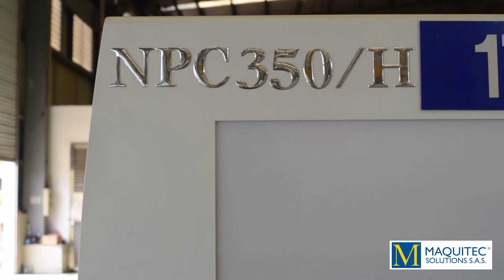Máquina Inyectora de 350 Toneladas - SOLUCIÓN COMPLETA PARA INYECCIÓN DE PLÁSTICO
Esta solución incluye: Inyectora de 350 toneladas configurada especialmente para productos de pared delgada, tolva, cargador, robot, molde, chiller, banda de salida, mezclador y todos los equipos periféricos para el funcionamiento adecuado de su solución de inyección

En Maquitec Solutions suministramos proyectos llave en mano y soluciones completas de maquinaria para procesos de plástico, empaque y reciclaje. Hacer proyectos con nosotros le permitirá enfocarse en su modelo de negocio mientras lo apoyamos con soluciones técnicas, eficientes, integrales, con servicio técnico post-venta y sobretodo, ajustadas a su necesidad.

Comuníquese con nosotros para solicitar una cotización:
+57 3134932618